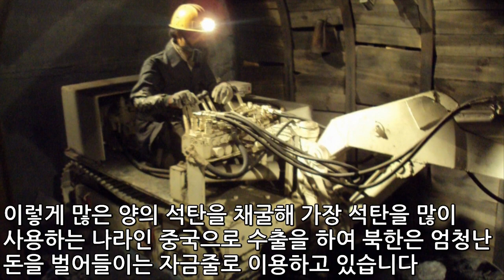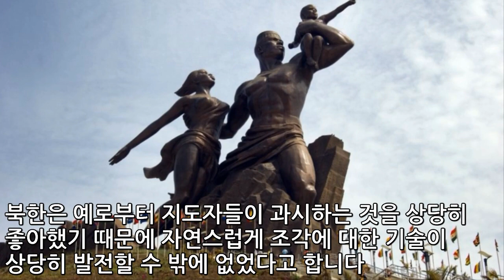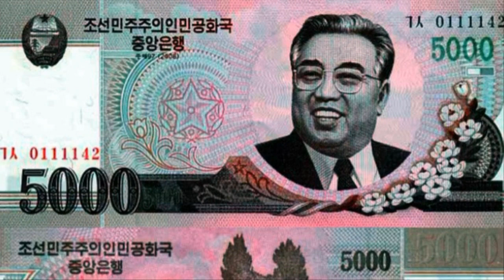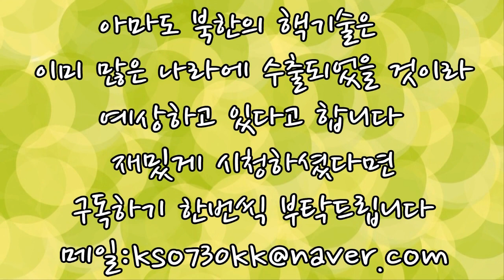[랭킹TOP]북한의 돈벌이 수단 TOP10